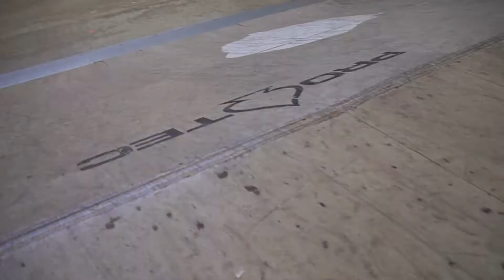Gabriel Kenney| Here Comes Summer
watch in 1080p. Me and gabriel have been filming for this for the past 2 months but half way through on his ankle and the last day of filming he hurt his ankle again on his banger for th edit so we couldn't get a banger for the edit.